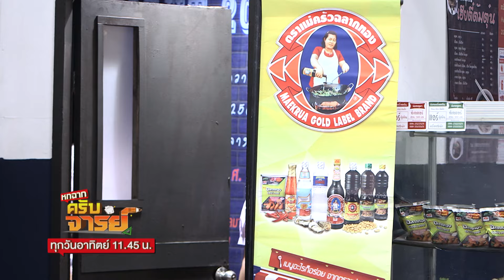นึกได้ เดี๋ยวบอก | หกฉากครับจารย์